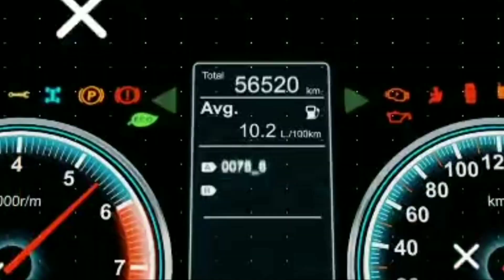Enter the basketball_02_Purple Screen_RidTour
Purple Screen